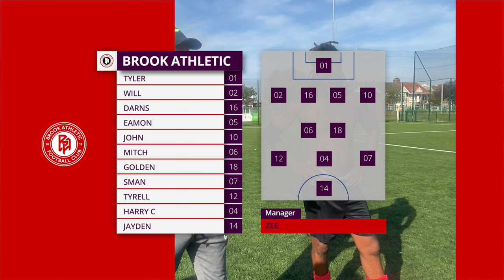CRITICAL PERFORMANCE IN THE NATIONALS!! | BROOK vs CRITICS | Sunday League Football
Brook take on Critics for the second time this season. We drew in the league but this time we play in the Nationals. This is our first ever game in the nationals. Let's see how the boys get on!!